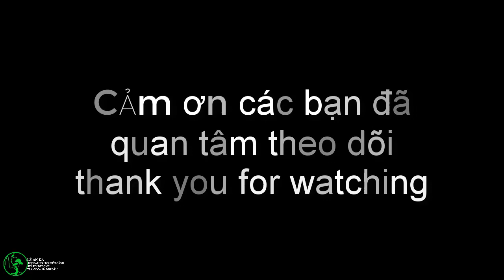cách để cây hoa ngũ sắc tím ra hoa quanh năm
chia sẻ cùng các bạn cây ngũ sắc tím mình trồng được hơn 1năm ,với cách chăm sóc cực kỳ dễ dàng thì cây có thể cho hoa quanh năm Hoa rất thơm và đẹp.